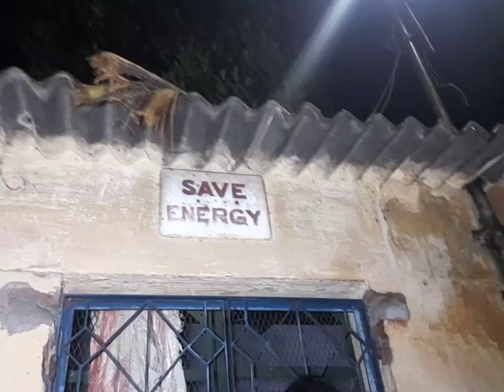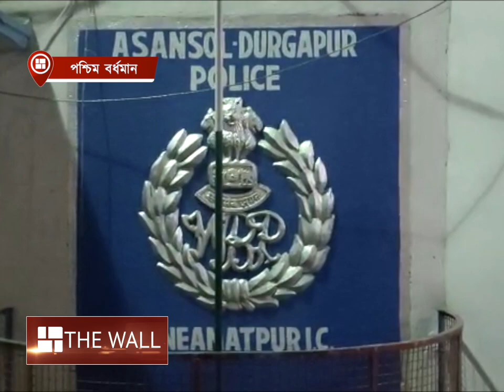রেলকর্মীর গুলিবিদ্ধ দেহ উদ্ধার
কুলটির চিনাকুড়ি রেল কোয়ার্টারে একাই থাকতেন চন্দন পাসোয়ান। বুধবার রাতে তাঁর গুলিবিদ্ধ দেহ উদ্ধার করে পুলিশ